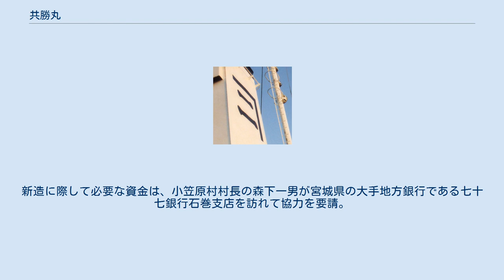共勝丸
第二十八共勝丸（月島埠頭） 父島・二見港（手前が第二十八共勝丸） 株式会社共勝丸（きょうしょうまる）は、日本の本州（東京都の本土側）と小笠原諸島（父島・母島）を結ぶ貨物船「共勝丸」を運航する会社。
 本社は宮城県石巻市。
以前は漁船や内航貨物船を多く所有していたが、現在は東京と小笠原諸島を行き来する「共勝丸」のみを運航している。
なお現在、共勝丸のオペレーションは東京営業所（東京都中央区勝どき）で行っており、運航スケジュールなどの問い合わせも東京営業所・小笠原出張所で受け付けている。
 2011年3月11日の東北地方太平洋沖地震（東日本大震災）では石巻の本社も流され、社長も行方不明であった（震災後の共勝丸公式ウェブサイトにその旨を知らせる記事が期間限定で記載されていた）。
 船名は、1から順番に船が造られたわけではなく、その都度名づけられる。
かつて使われていた「第二十八共勝丸」は、末広がりの縁起をかついだ船名という。
「おがさわら丸」では運べない（運びにくい）建築資材・ガソリン（「おがさわら丸」などの旅客船（貨客船）では法律上搭載禁止）などの危険物や、島で消費する燃料や冷凍食品や冷蔵食品、島で発生した廃棄物など資材の運搬が主な任務だが、「おがさわら丸」がドック入りした場合（1月中旬 - 下旬）は郵便物などの輸送も併せて行う。
 主機関の出力は約2,000psと沿岸航海の貨物船に較べ高いが、黒潮の影響を受けるため通常運航でもスピードが11ノット前後（「おがさわら丸」は22.5ノット）であるほか、「おがさわら丸」が直線的な航路をとるのに対し伊豆諸島の島づたいに航行するため、時間がかかる。
東京 - 父島間の通常の所要時間は46時間程度（東京を10時頃に出港 → 翌々日8 - 10時頃に父島二見港入港）で、気象条件によっては大幅に遅延することもある。
 かつては貨物船として許される12名以下の旅客営業を行っていた（海上運送法（昭和二十四年法律第百八十七号）第二条:定義）。
旅客営業していた末期には、以下のような案内であった。
 定員9名のキャビン（客室）。
利用できるのは原則として以下の場合。
 それ以外の理由で乗船を希望する場合は船会社まで相談（乗船が優先される上記2件に該当する者がいない場合は乗船できる場合が多い）。
なお、父島－母島間はこの限りではない。
 キャビンは2段寝台となっているほか、室内には自由に使える冷蔵庫、テレビ、ビデオおよびDVDデッキがある。
 また、「おがさわら丸」より運賃が安く（2011年1月運賃でおがさわら丸2等室大人片道22,910円に対し18,000円）、食事も3食提供される（遅延時を含む）。
 なお2017年に新造船の発注を行っており（建造は本田重工業）、2018年9月に進水した。
2019年1月より第二十八共勝丸に代わり、同船での営業を開始している。
 （小笠原航路関係のみ） 「かねに」印のファンネルマーク 船舶番号 134299 信号符字 JG5268 IMO番号 9079042　MMSI番号 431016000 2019年1月より営業に使用される。
仕様は以下の通り。
 運航は月2～3回。
新造に際して必要な資金は、小笠原村村長の森下一男が宮城県の大手地方銀行である七十七銀行石巻支店を訪れて協力を要請。
商工組合中央金庫などとの協調融資（7億4千万円）が実現した。